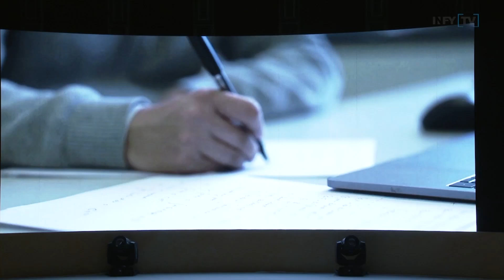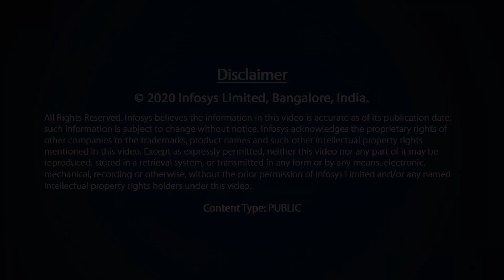Happy to receive this recognition for applied mathematics – Siddhartha Mishra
The Infosys Prize in Mathematics for 2019 was awarded to Prof. Siddhartha Mishra of the Swiss Federal Technical Institute of Technology at Zürich, for his outstanding contributions to Applied Mathematics, in particular for designing computational methods that solve non-linear partial differential equations arising in different areas, analyzing their effectiveness and designing algorithms to implement them.